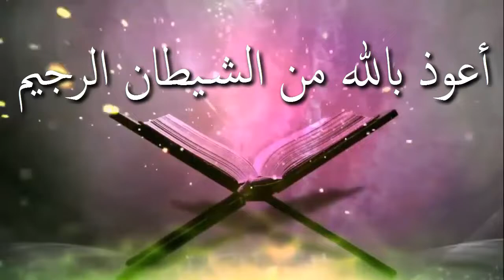তালাক সম্পর্কে কঠোর হুশিয়ারি গুরুত্বপূর্ণ আলোচনা ᴴᴰ┇শাঈখ আব্দুল হামিদ বিন সিদ্দিক